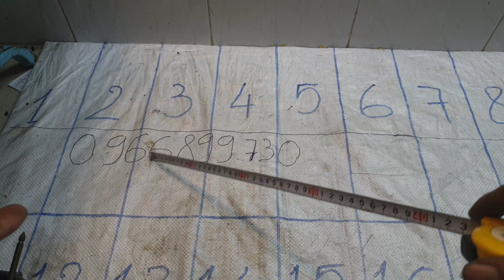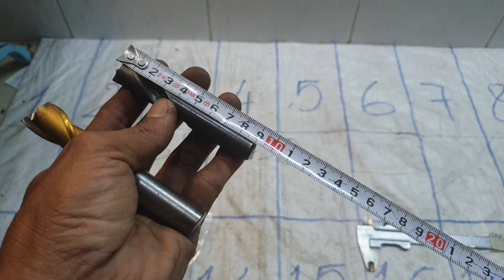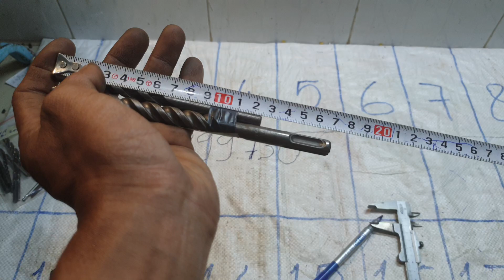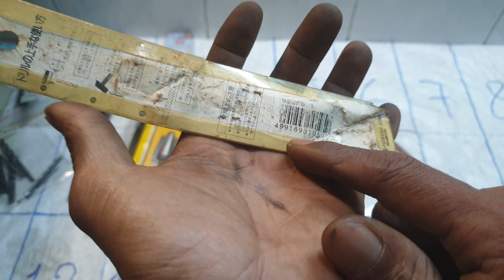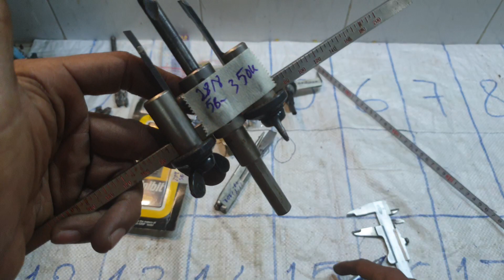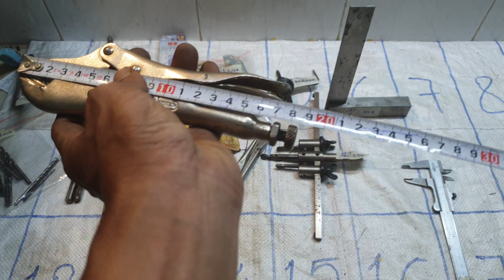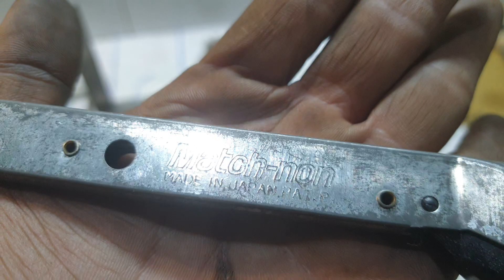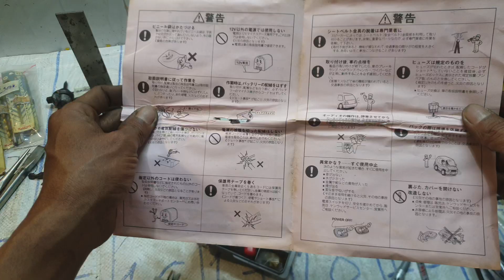(Còn 1a,2b,8,9b)28/8.Clip1:mũi khoan,đá mài dao,kềm chết.nhắn tin mua hàng 0966899730